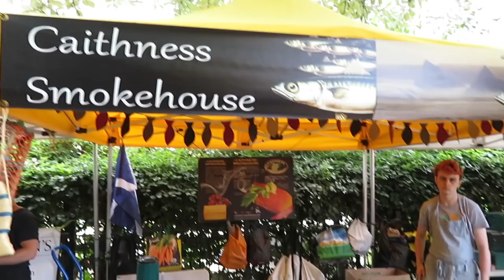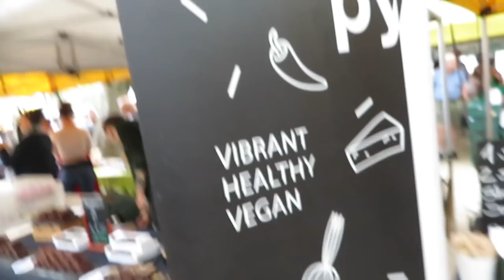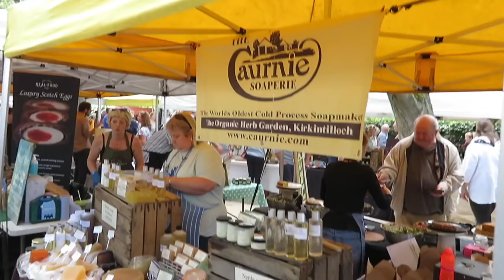A Visit to Stockbridge Market | Edinburgh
In this video we take a wander around Stockbridge market, Edinburgh. We get to sample some of the food, and see some of the incredible craft work.